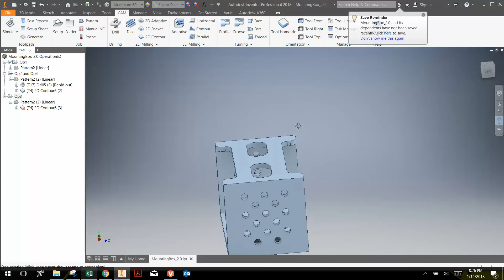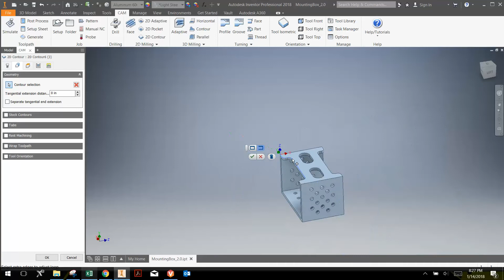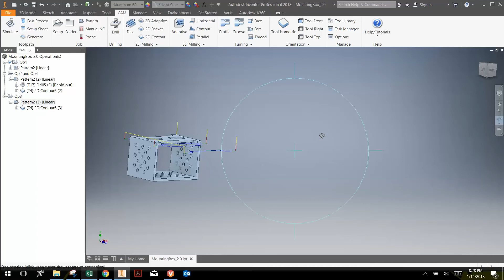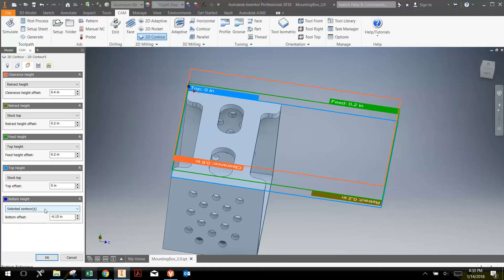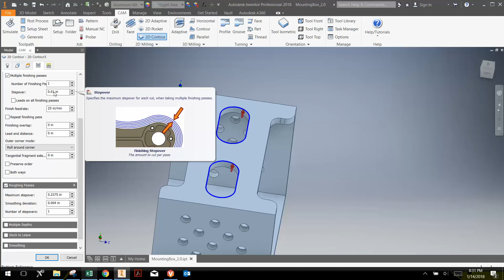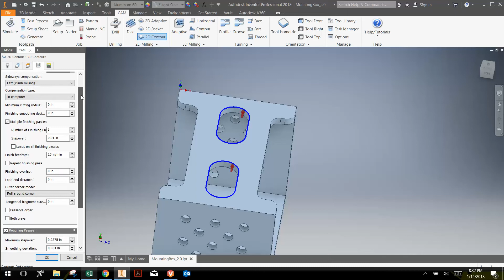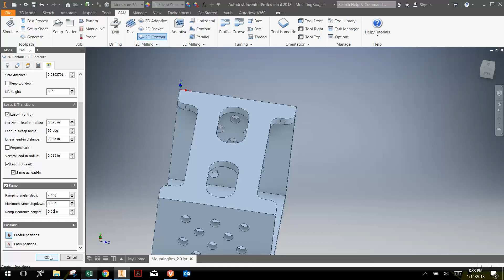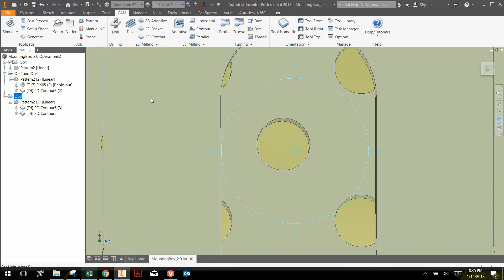Inventor HSM - MountingBox2 0 - Lesson 04 - Operation 3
How to contour the third sids of Mounting Box2.0